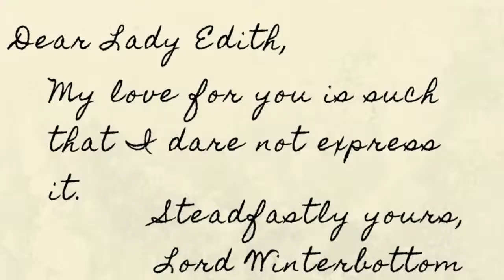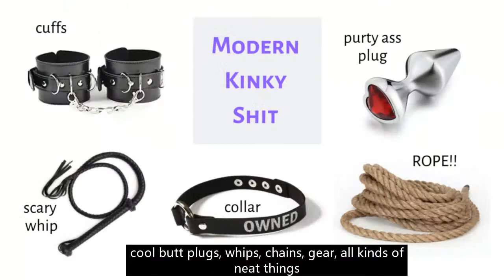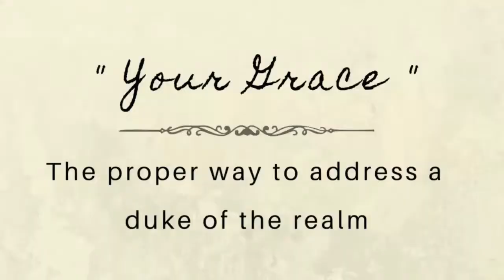Annabel Joseph Discusses Kinky Heroes: Then and Now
Join me as I discuss some differences in Historical vs. Contemporary kinky heroes, and also spit out "tea."